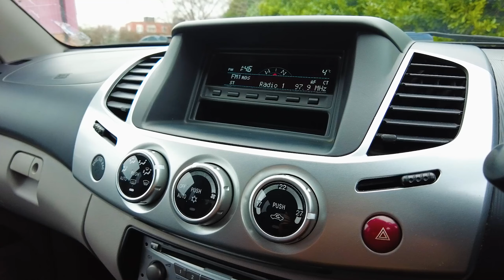Red Mitsubishi Warrior Movie